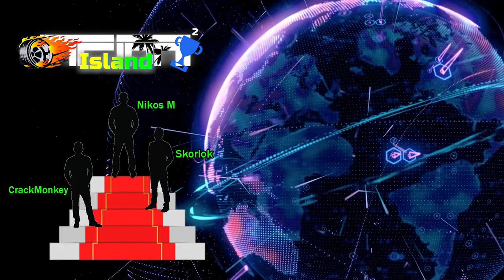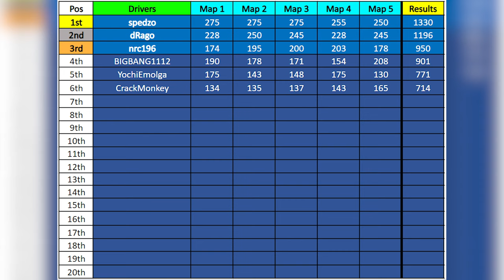𝘽𝙪𝙧𝙣𝙞𝙣𝙜 𝙍𝙪𝙗𝙗𝙚𝙧 𝘾𝙪𝙥 March 2024 | TrackMania² Island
00:00 Intro
00:38 Map 1
08:35 Map 2
18:31 Map 3
30:27 Map 4
39:37 Map 5
50:29 Final Results